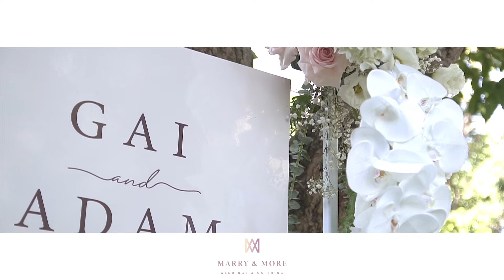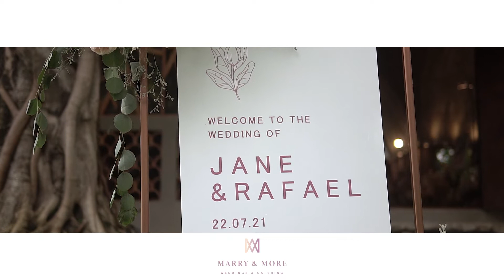Marry and More Wedding, Chiang Mai - Suan Chang Puak สวนช้างเผือก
Marry and More Wedding Planner in Chiang Mai.

Looking into getting married in Thailand? We can help!